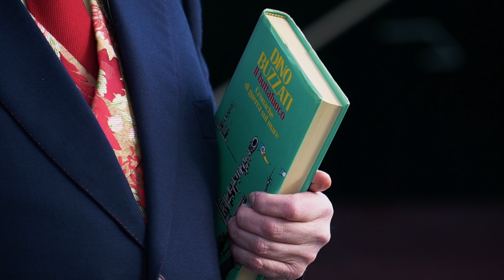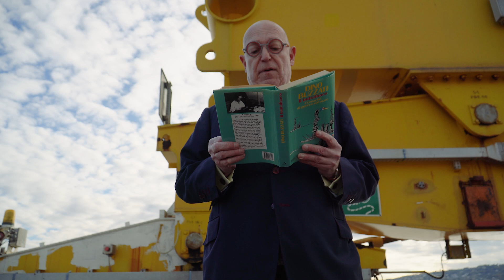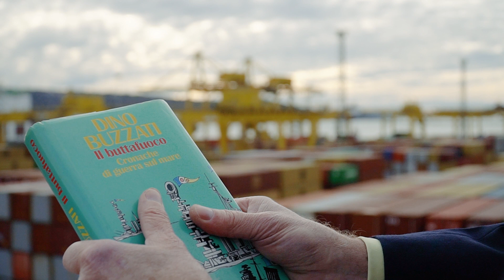Ti Porto un Libro - Alessandro Marzo Magno: "Il Buttafuoco" di Dino Buzzati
Ecco una delle tante cose che solo chi vive di mare può sapere: gli scarafaggi che abitano a bordo delle navi sono detti "fuochisti", e sono del tutto diversi da quelli che vivono nelle nostre case. "Non sono neri e schifosi come quelli delle nostre case gli scarafaggi delle navi. Appartengono a un’altra razza. Sono più snelli, più chiari, puliti, dimostrano confidenza con l’uomo e l’uomo non gli vuole male".

Ma soprattutto sono tenaci: così tenaci da sopravvivere all'affondamento di un incrociatore, per poi riapparire - anni dopo - intrufolandosi fra le assi di un'altra nave da guerra.

Dino Buzzati non sembra affatto innervosito dalla presenza di quell'animaletto biondo che passeggia sull'orlo metallico della cuccetta. Anzi, lo saluta come si saluta un vecchio amico che si credeva di aver perso.

Ne nasce un dialogo, contenuto nel libro "Il Buttafuoco. Cronache di Guerra sul Mare".
Si tratta di una raccolta di cronache per il Corriere della Sera, direttamente dal ponte delle navi della Regia Marina italiana: gli incrociatori Bolzano, Fiume e Trieste. Circa 50 articoli, scritti fra il 1940 e il 1943, e poi raccolti in un libro che non parla solo di guerra: parla di attimi e di onde, di un mare che sì - può togliere la vita, ma può anche dare la vita.

"Non tradirà le navi il vecchio 'fuochista'" è uno di quegli articoli: l'anno è il 1947, il mese è agosto, e la nave è la Garibaldi - che in quel momento sta muovendo dalla baia della Maddalena.

A portarci in quella cuccetta, assieme a Dino Buzzati e a quel singolare compagno di navigazione, è Alessandro Marzo Magno.
Una nuova voce che si unisce alle tante voci che negli anni si sono sommate a formare un prezioso archivio: Federica Manzon, Veit Heinichen, Pino Roveredo, Paolo Rumiz, Pietro Spirito, Mary Barbara Tolusso, Cristina Battocletti e Luigi Nacci.

È l'archivio di Ti Porto un Libro, il progetto che unisce il Porto di Trieste e pordenonelegge.it - festa del libro con gli autori. E che puoi trovare, riascoltare e rivedere, proprio su questo canale YouTube.